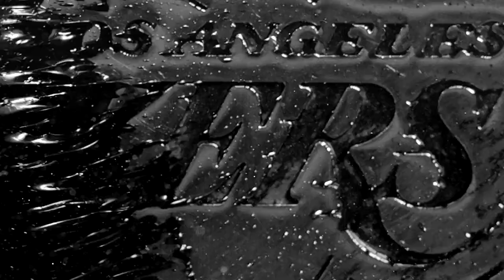Halftime Jon & Anngela Perch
Jon & Anngela (Perch)  Halftime Performance Los Angeles Lakers Playoff Game